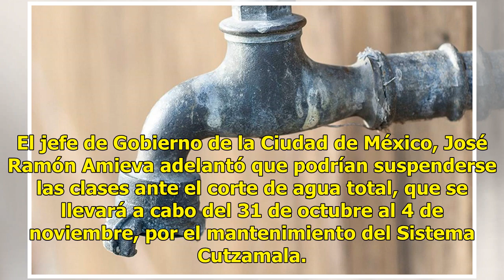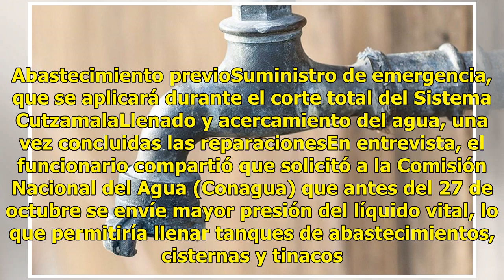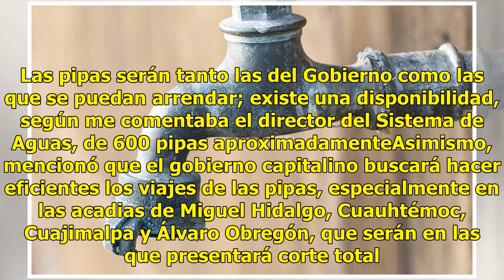Suspenderían clases en la CDMX por megacorte de agua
El jefe de Gobierno de la Ciudad de México, José Ramón Amieva adelantó que podrían suspenderse las clases ante el corte de agua total, que se llevará a cabo del 31 de octubre al 4 de noviembre, por el mantenimiento del Sistema Cutzamala. Ese es un tema que estamos ahorita valorando, el Oficial Mayor...